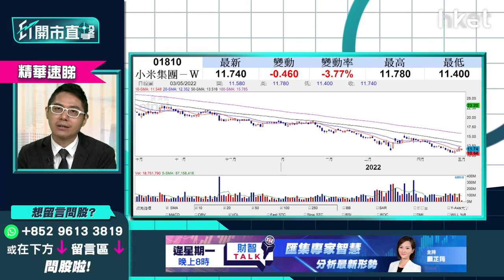【ET開市直擊】（精華）小米（01810）跌近4% 關鍵止蝕位+今年上望目標即睇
小米（01810）股價半日逆市跌3.9%，收報11.72元，午後續跌逾3%。傳內地傳中央計劃暫停科技股監管，科技股今早個別發展，小米關鍵止蝕位、今年上望目標多少？

華盛証券證券分析師聶振邦（聶sir）分析指，小米股價回落至10.5元靠穩，距離低位已反彈一成，現時回調料於11元靠穩，下行壓力不算大，今年可上望14、15元。